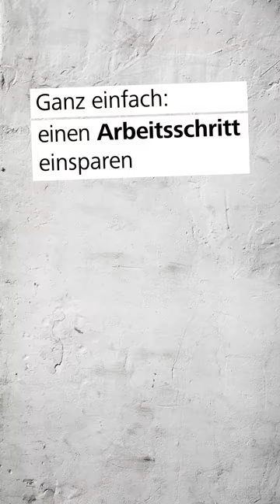WDVS mit HD Technology in einer Arbeitswoche fertigstellen: Wow! 70 Tage Zeitgewinn.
In der nasskalten Jahreszeit kommt es auf jeden Tag an. Ein riss- und stoßsicheres WDVS in nur einer Arbeitswoche fertigstellen – trotz schlechten Wetters – das klappt mit StoArmat Classic HD. Die Anwendung ist ein Kinderspiel – seht selbst!

Das Ergebnis: Fassadensaison verlängert.
Und das ist einfach:  Wow! 70 Tage Zeitgewinn.